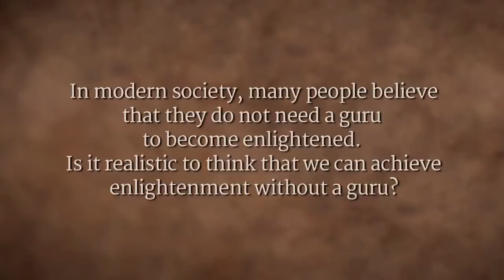Is a Guru Necessary For Enlightenment? | Sadhguru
Sadhguru explains that when you are walking through uncharted terrain, it is more effective to do so with the guidance of someone who has been there. Otherwise, you might take a million years to do what might have taken only a short time.